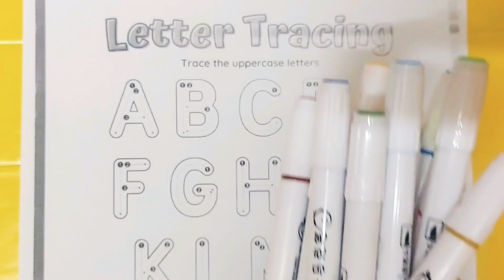Alphabet tracing | abcd | abc for kids | abc song | a for apple |for cat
Alphabet tracing | abcd | abc for kids | abc song | a for apple | c for cat |